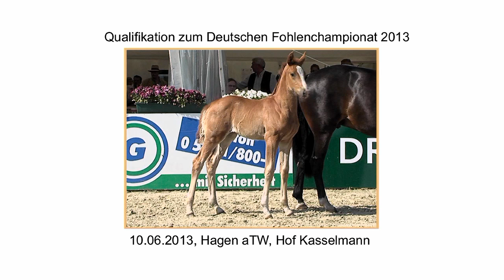Stf v Fuerst Romancier x Sandro Hit